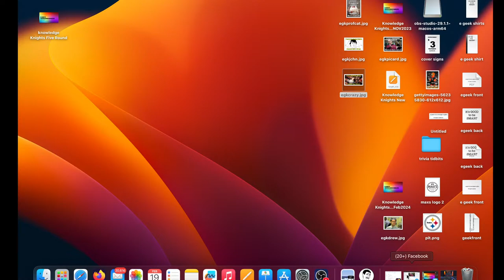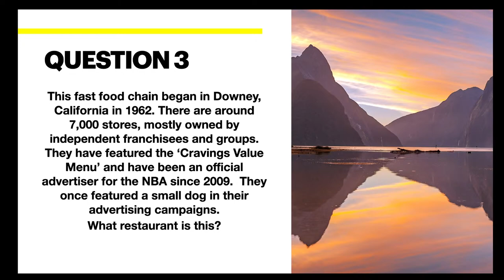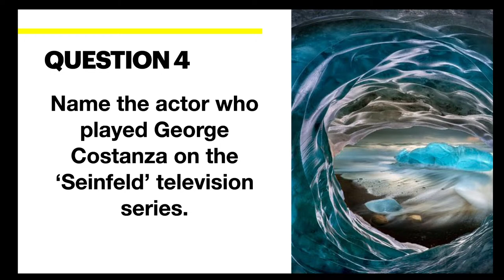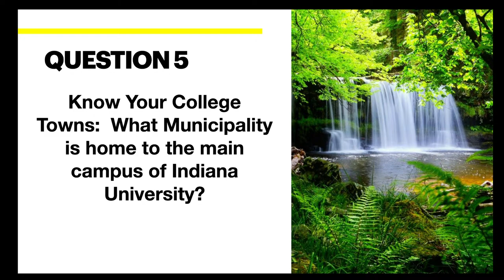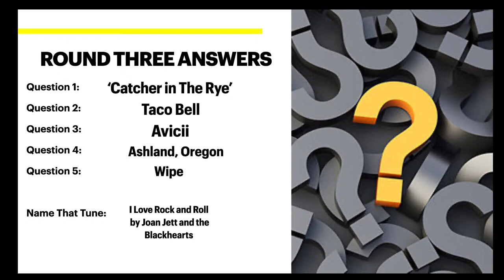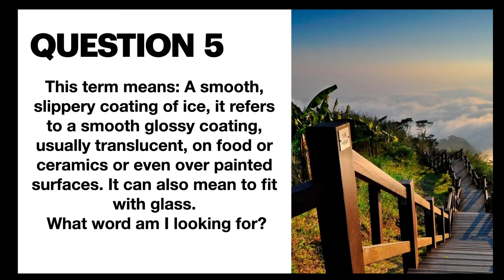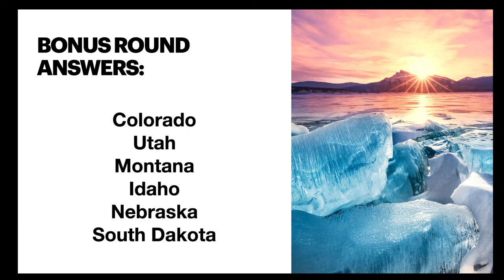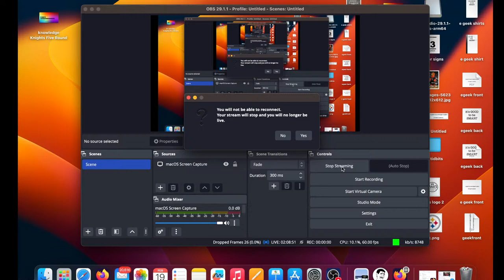Knowledge Knights!!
The Greatest Barroom Game Show Ever!!